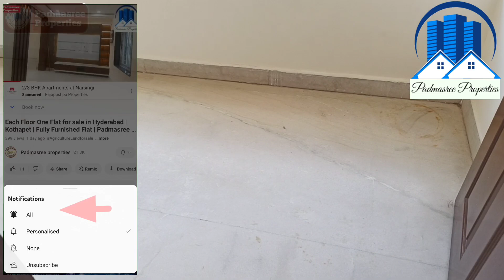Fully furnished Flat for sale in Kothapet | Hyderabad | 1560 Sft Flat | Padmasree properties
👉అన్ని వివరాలు వీడియో లో మాత్రమే ఉన్నాయి

👉నోట్:- నిజమైన కస్టమర్లకు పసిగట్టుటకు మేము కొన్ని నిబంధనలు పెడుతున్నాము.

 👉👉 Do not waste our time, do not waste your time

👉👉 specific  site visit = 999 /-

👉 👉 1% Commition Applicable.

            :-PROPERTIES DETAILS:-

👉1560 Sft Flat for sale
👉West face
👉3 BHK Flat
👉3rd Floor
👉UDS :- 60 Sq.yds
👉Full Cupboards
👉Car Parking Available
👉Kothapet - Near by :- Omni Road
👉Telephone Colony

                 Another Properties

👉1200 Sq.yds Building for sale
👉house for sale
👉North Face,
👉With Setback 800 Sq.yds,
👉G+4 Bulding
👉Rents :- 12 Lacks,
👉Nagole
👉Mohan Nagar
👉Price :- 35 Cr.

*Hasthinapuram*
*Santhoshi Matha Temple*
600𝚖𝚝𝚛𝚜 𝚏𝚛𝚘𝚖 Sagar highway
    *Open Plot for sale*
👉▫️ᴛᴏᴛᴀʟ ᴇxᴛᴇɴᴛ *167 ꜱʏ*
👉▫️East ꜰᴀᴄɪɴɢ
👉 ▫Daimention = 30×50
👉▫️30ꜰᴛ ʀᴏᴀᴅ
👉▫️ *HUDA LAYOUT*
👉▫️ǫᴜᴏᴛɪɴɢ  *75,000/-* ᴘ/ʏ
(ꜱʟɪɢʜᴛʟʏ ɴᴇɢᴏᴛɪᴀʙʟᴇ)

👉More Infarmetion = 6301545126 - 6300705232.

            Another Properties Links

*Hasthinapuram*
*Santhoshi Matha Temple*
500𝚖𝚝𝚛𝚜 𝚏𝚛𝚘𝚖 Sagar highway
▫️ᴛᴏᴛᴀʟ ᴇxᴛᴇɴᴛ *170 ꜱʏ*
▫️East ꜰᴀᴄɪɴɢ
▫Daimention = 36×40
▫️40ꜰᴛ ʀᴏᴀᴅ
▫️ *Good Location*
▫️ǫᴜᴏᴛɪɴɢ  *75,000/-* ᴘ/ʏ
(ꜱʟɪɢʜᴛʟʏ ɴᴇɢᴏᴛɪᴀʙʟᴇ)

*Kothapet*
*Vijayapuri Colony*
500𝚖𝚝𝚛𝚜 𝚏𝚛𝚘𝚖 LB Nagar - DSNR highway
▫️ᴛᴏᴛᴀʟ ᴇxᴛᴇɴᴛ *300 ꜱʏ*
▫️West ꜰᴀᴄɪɴɢ
▫Daimention = 45×60
▫LRS Paid
▫️30ꜰᴛ ʀᴏᴀᴅ
▫️ *Good Location*
▫️ǫᴜᴏᴛɪɴɢ  *1.10 Lack* ᴘ/ʏ
(ꜱʟɪɢʜᴛʟʏ ɴᴇɢᴏᴛɪᴀʙʟᴇ)

👉Open Plot for sale Kothapet = ( 200 sq.yds )
👉200 sq.yds
👉East Face
👉Daimention :- 36×50
👉Good Location
👉Kothapet
👉Vasavi Colony
👉Near by :- AstaLaxmi Temple
👉Price :- 1.60 Lack  for sq.yds.

*Open Plot For Sale Nagole*
Sneha Puri colony
350 Sq yards
East Facing
Dimensions 42*75
LRS Full Paid
Front side 30 Feet Road
Price 1.05 lakh Per Sq yard
Slightly Negotiable.

👉10 Acress
👉Sagar highway
👉Mall Mandal
👉Highway bit
👉Venchar Perpas
👉Sagar highway
👉Good Location

👉Price :- 2.60 cr for Acres,

👉Semi Commercial house for sale = ( 220 sq.yds )
👉220 sq.yds
👉North Face
👉Good Location
👉Vanasthalipuram
👉FCI Colony
👉3 Setters
👉Ground floor :- 2 BHK + 1 BHK.

               Another Properties Links

👉Old House for sale = ( 252 sq.yds )
👉252 sq.yds
👉North Face
👉Ground floor house
👉Good Location
👉Kothapet
👉Green hills Colony
👉Price :- 1.25 Lacks for sq.yds.

      :-PROPERTIES DETAILS:-

👉Old House for sale = ( 200 sq.yds )
👉200 sq.yds
👉East Face
👉Ground floor house
👉Good Location
👉Kothapet
👉Alkapuri Colony

Special Note:-
ప్రతి ఒక్కరూ చాదువాల్సిందిగా కోరుకుంటున్నము
(1) 10 Users Visit In A Day
(వచ్చిన కస్టమర్స్ కి ప్రతిరోజు 10మందికి మాత్రమే చూపించగలము )

Commercial house for sale
Duplex house for sale
Low Cost price

2BHK
3BHK
4BHK
Land
Plot
Villa
Flat
Duplex
Farmhouse
Apartment
Commercial

House for sale in Badangpet
House for sale in Nagole